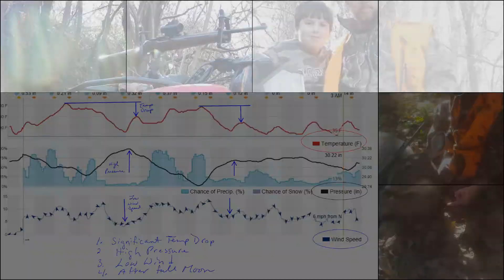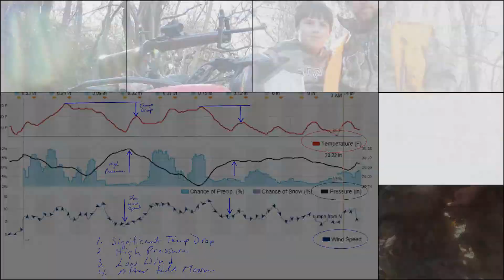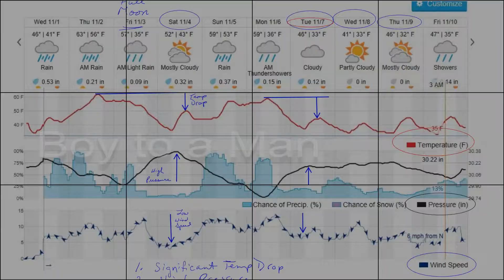TheLongGame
The Long game of raising a hunter, son and friend